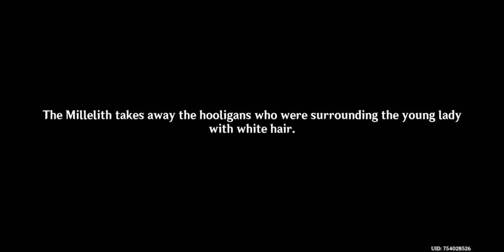REBUILD JADE CHAMBER PLAN & MEETING SHENHE!!! - Genshin Impact Ep 92